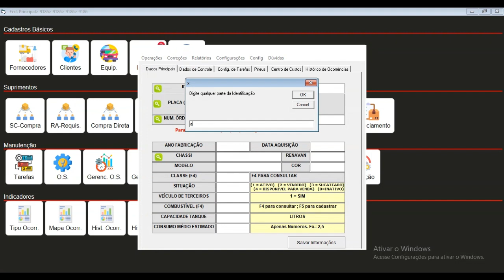Finan Manutenção - Vistorias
Como atualizar e controlar as vistorias através da atualização de um simples campo. Sistema Finan para manutenção de equipamentos, veículos.